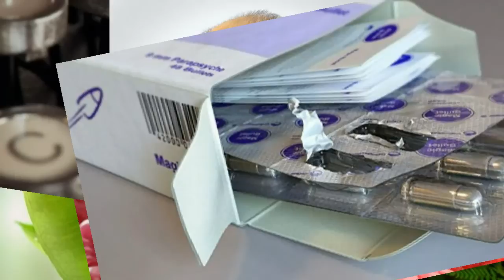2 minutes of Amazing CGI Renderings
Amazing CGI rendering that look like photographs

Marcin Gruszczyk
Benjamin Parry
Masoud Saadatmand
Dan Roarty
Jarrys German
Hossein Diba
Alexey Kashpersky
Denis Vema
Raymond Yang
Enrico Cerica
Romain Chauliac
Hugo Guerra
Sohrab Esfehani
Marcelo Souza
Andrey Kobushenko
Andre Hakim Lee
Romain Chauliac
Jian Xu
Marek Denko
Anton Turkin